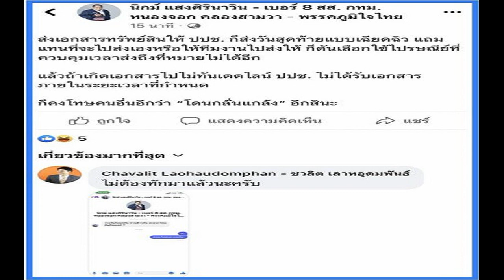สารวัตรเพียว เผยแช็ต นิกส์ ชวนกินข้าว ขอเบอร์ ลั่นคงไม่สะดวก อย่าทักมาอีก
สารวัตรเพียว เผยแช็ต นิกส์ อดีตผู้สมัคร ส.ส.พรรคภูมิใจไทย ชวนกินข้าว ขอเบอร์ ลั่นคงไม่สะดวก อย่าทักมาอีก

วันที่ 19 มิ.ย.2566 เฟซบุ๊ก สรยุทธ สุทัศนะจินดา กรรมกรข่าว เผยข้อความแช็ตที่ สารวัตรเพียวไปคอมเมนต์ในข้อความ หลังจากที่ นิกม์ แสงศิรินาวิน อดีตผู้สมัคร ส.ส.พรรคภูมิใจไทย ได้โพสต์ข้อความระบุว่า
“ส่งเอกสารทรัพย์สินให้ ปปช. ก็ส่งวันสุดท้ายแบบเฉียดฉิว แถมแทนที่จะไปส่งเองหรือให้ทีมงานไปส่งให้ ก็ดันเลือกใช้ไปรษณีย์ที่ควบคุมเวลาส่งถึงที่หมายไม่ได้อีก แล้วถ้าเกิดเอกสารไปไม่ทันเดดไลน์ ปปช. ไม่ได้รับเอกสารภายในระยะเวลาที่กำหนด ก็คงโทษคนอื่นอีกว่า “โดนกลั่นแกล้ง” อีกสินะ
ต่อมา ‘สารวัตรเพียว’ พ.ต.ต.ชวลิต เลาหอุดมพันธ์ อดีต ส.ส.บัญชีรายชื่อ พรรคก้าวไกล ได้เข้ามาคอมเม้นท์ในโพสต์ดังกล่าวของนิกม์ โดยระบะข้อความว่า “ไม่ต้องทักมาแล้วนะครับ”
พร้อมเผยข้อความแช็ตที่ นิกม์ ทักชวนทานข้าว พร้อมขอเบอร์มือถือ โดย ‘สารวัตรเพียว’ ตอบกลับสั้นๆว่า “ค. คงจะไม่สะดวกครับ